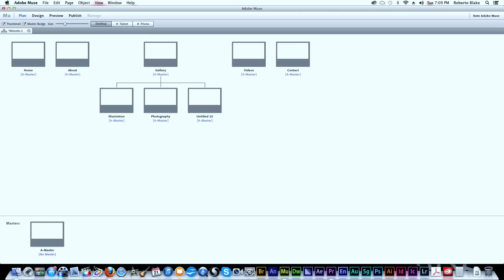Becoming a Web Designer: Using Adobe Muse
In this series on How to Become a Web Designer I will be discussing Adobe Muse and it's place in the Web Design Industry. Web Design is a profession that is constantly evolving due to changes in technology and the way people interact with and consume media and inforation.

Adobe Muse opens up the industry to those with less overall technical skill and allows them to focus on visual asthetic, user experience, presentation and communication rather than the limitations of how much they know about coding.

It also allows Print Designers and other Visual Designers to transition into Web Design and deliver results for their clients without directly investing time in learning code from the outset. As a tool Adobe Muse can help these people increase their revenue and offer more value to their clients.

Hand Coding is still the ideal solution for complex website, larger websites that use Content Management Systems, Ecommerce and anything requiring Web Development. However for basic websites, landing pages, portfolios and other simple websites under 20 pages.

Adobe Muse was never intended for traditional Hand Coders within the Web Design community. It has always been intended as a tool to make Web Design accessible to Visual Designers and Casual Web users who need to deliver content and media via a Website.

This product is also for Web Designers working at agencies under Art Directors and Creative Directors. These Web Designers need to be in a position to communicate changes visually an in real time to their supervisors and have a focus on presenation layout and typography. Being these supervisors deal in visual media, Adobe Muse and its similarities to programs like InDesign, turn the screen back into paper, a medium they understand.